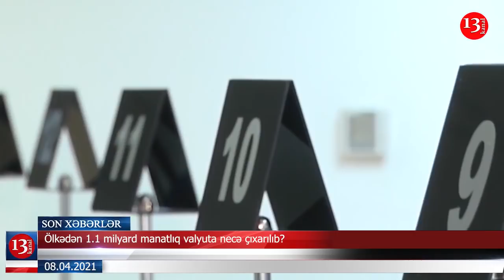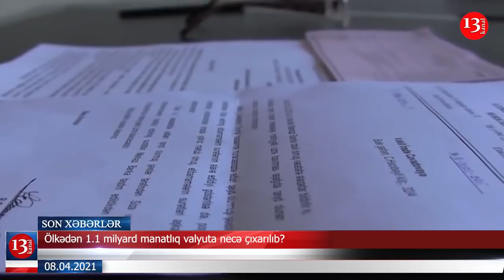Detektivlər Mübariz Mənsimovun əmlakını axtaracaq; Paşinyan Putinlə əsirlərlə bağlı razılığa gəldi